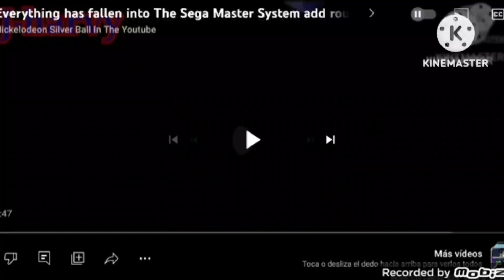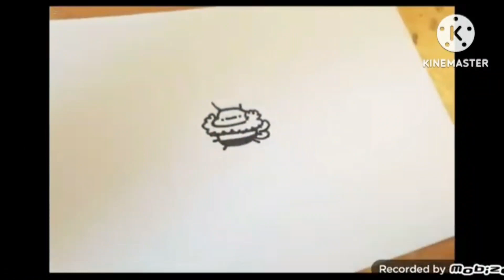Everything has fallen into the Sega Master System Add Round 7